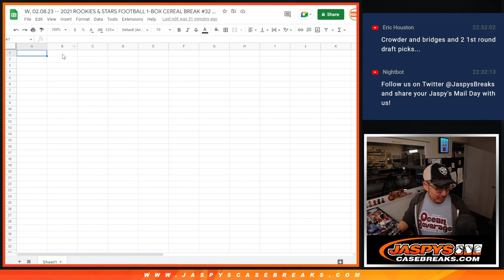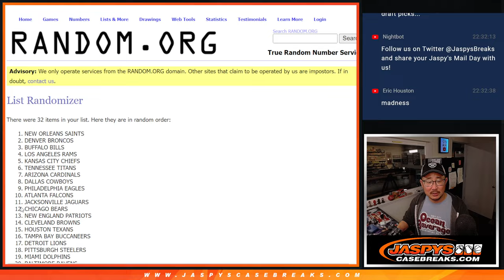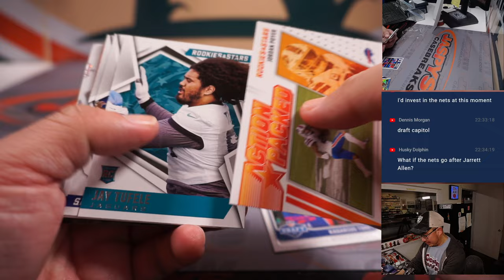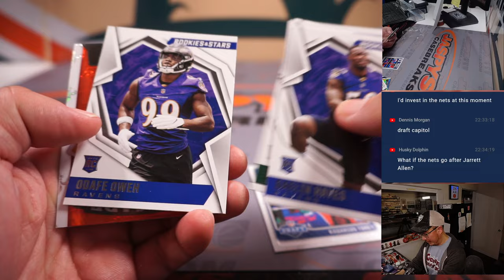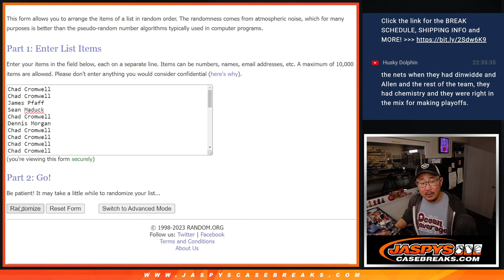W, 02.08.23 -- 2021 ROOKIES & STARS FOOTBALL 1-BOX CEREAL BREAK #32 *RT*